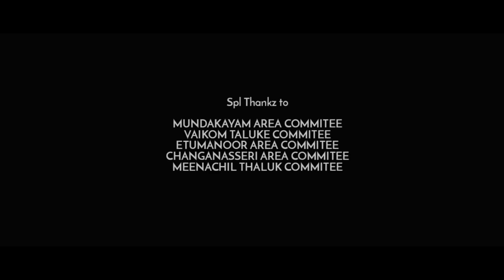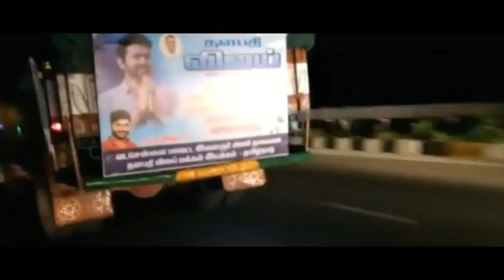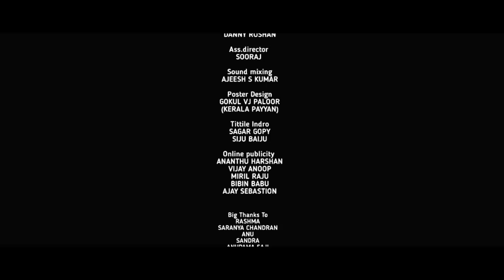അതേടാ വിജയ് അണ്ണന്‍ രക്ഷകന്‍ തന്നാ | Rakshakan Vijay fans short film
our 2nd vijay fans short film VIJAYSM